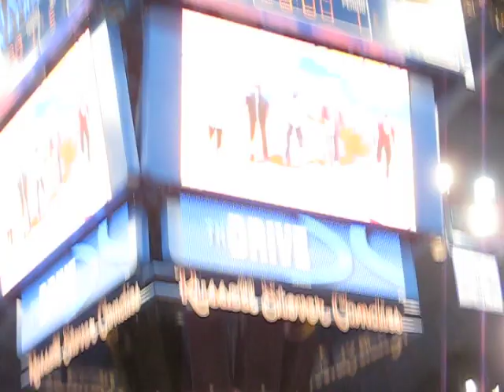"Young Guy's" Dance Skit - Late Night 2010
the newer, young guys showing off their "skills"